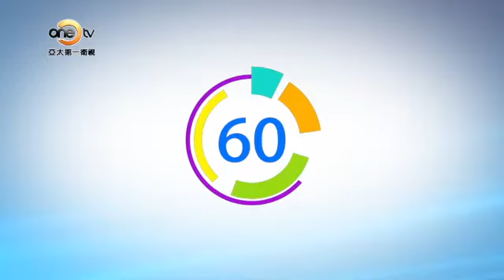【財經一點通】什麼是對沖基金？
對沖基金（又稱避險基金或套利基金，英語：Hedge Fund）是指由金融期貨、金融期權等金融衍生工具與金融組織結合後，以盈利為目的的金融基金。其最初目的為透過套期保值（Hedging）避免損失。